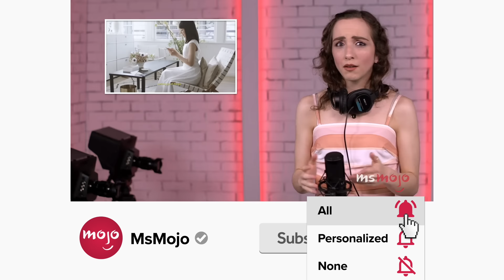Top 10 Times People Clapped Back at Judge Judy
It takes guts to clap back at Judge Judy. For this list, we’ll be looking at litigants who dared to talk back to the famously fierce judge on the reality court show. Our countdown includes "we're done", a heated debate, the judge hears all, "loserds!" and more! What's YOUR favorite Judge Judy clap back?